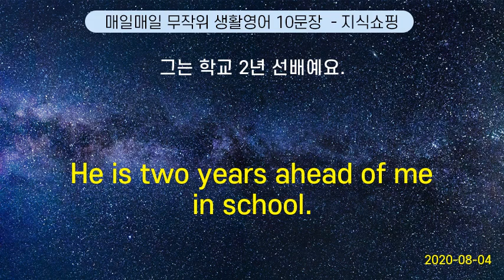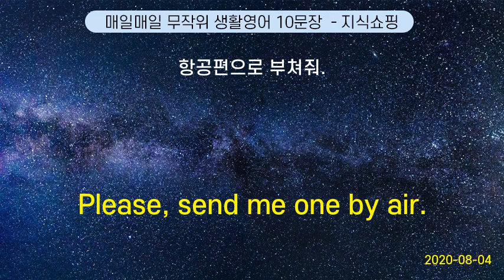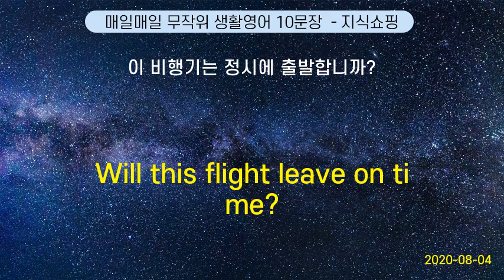매일매일 무작위 생활영어 10문장 #40 (2020-08-04)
Where can I borrow a cell phone ? | 핸드폰 을 빌릴 수 있는 곳은 어디예요?
I wonder what that is. | 저건 도대체 뭘까.
A water main in the street has broken. | 거리의 상수도 본관 이 터졌어요.
Excuse me. Where can I change some money? |  실례하겠습니다. 어디서 환전합니까?
Where should I change buses ? | 어디서 갈아타야 해요?
Do you send parcels ? | 여기서 소포 우편물 취급해요?
How long will it take to fix it ? | 고치는 데 얼마나 걸릴까요?
Can you tell me where the bathroom is? | 화장실이 어디 있는지 알려주실래요?
What do you want to do?       | 넌 어떻게 했으면 좋겠니?
Take one three times a day. | 한 알씩 하루에 세 번 드세요.